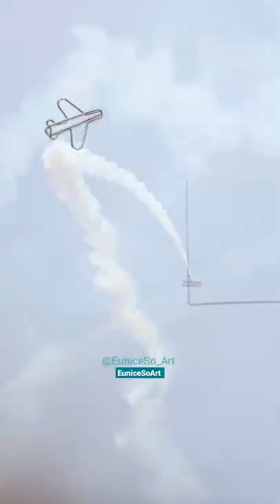Airplane show art process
A tiny painting inspired by Boundary Bay Air show 🖌

Reference: Video I filmed in Boundary Bay Air show
Acrylic on tiny canvas
Size : 2.6"x2.6"
Paints: @Pébéo
Purple Flat brush: Buzz from Opus Art Supplies
canvas @Daler-Rowney